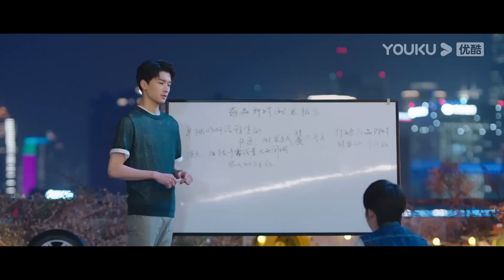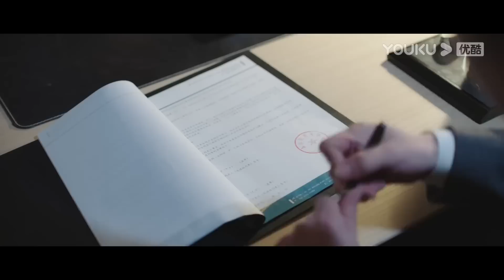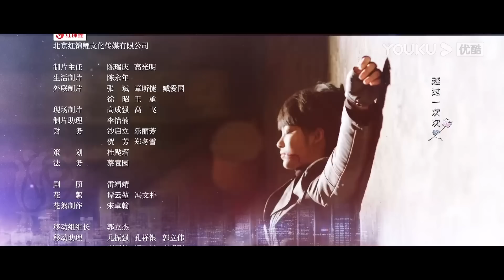ENGSUB【FULL】玫瑰骑士 Knight of the Rose EP16 | 傲娇弱鸡霸总爱上💓女特种兵助理 | 秦晓轩/李欢 | 都市爱情 | 优酷宠爱频道 YOUKU ROMANCE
★以下地区观看正片请移步优酷国际版APP：泰国、印度尼西亚、越南、马来西亚、新加坡、菲律宾、中国香港、中国澳门、中国台湾。欢迎下载优酷国际版APP，不管您所处何地都能享受《玫瑰骑士》全集多语种字幕噢，加入优酷国际版APP会员，更能抢先观看更多会员集数！

★APP会员更新时间：周一至二18:00（UTC+8）更新2集，周三更新1集，抢先看4集

📺【玫瑰骑士 Knight of the Rose】：一个是人前霸道高冷，人后勤奋的傲娇总裁；一个是心直口快、能动手决不动口的女特种兵。两个看起来完全不是一个世界的人，却阴差阳错走到一起，上演了一出势均力敌的爱情攻防战。
🤍主演：秦晓轩/李欢/陈涛/李淑婷/龙水婷/梁国栋/何雁/洪彬/周晓海/关亚军/曹羽/黄露露
🤍集数：23集